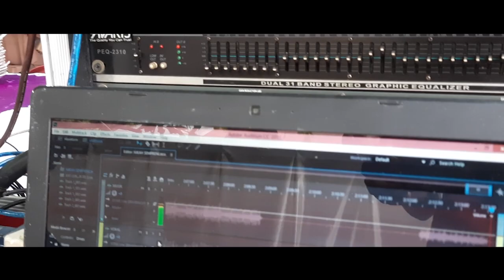Bersabarlah || Live Cover Ria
Bersabarlah
Cipt. Mamad Bas

Dalam rangka memeriahkan resepsi pernikahan Robby & Vina di Dusun Sempreni, Desa Mengkirai Jaya Kec. Dedai 27 Februari 2022.